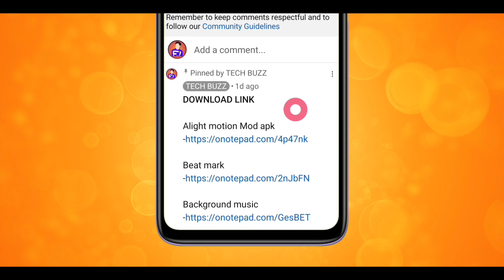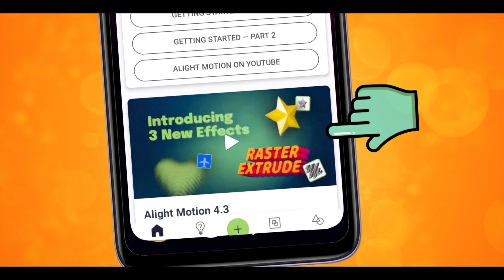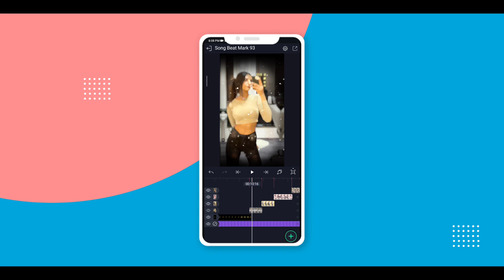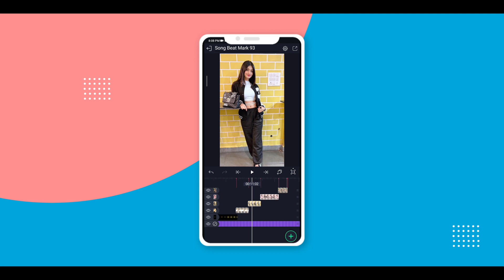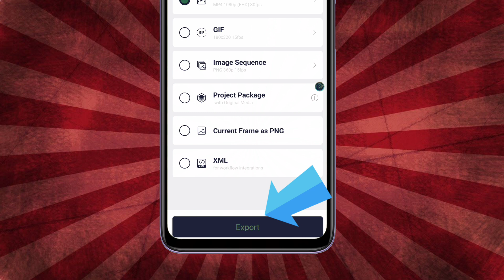Trending Instragram Reel Editing | Alight Motion Editing 2023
trending instagram editing app,
trending instagram editing alight motion tamil
new trending instagram editing video
new trending instagram editing
trending instagram edit audios
top instagram editing apps
instagram trending editing alight motion kannada
insta trending editing alight motion
instagram trending editing app
trending instagram video editing alight motion
trending instagram reels editing alight motion